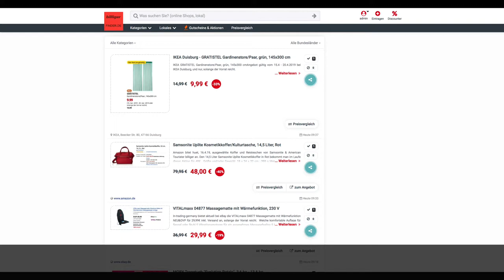Schnäppchen des Tages 16.4.19 - Samsonite Uplite Kosmetikkoffer/Kulturtasche in Rot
Heute ist Schnäppchen des Tages  - Samsonite Uplite Kosmetikkoffer/Kulturtasche in Rot.